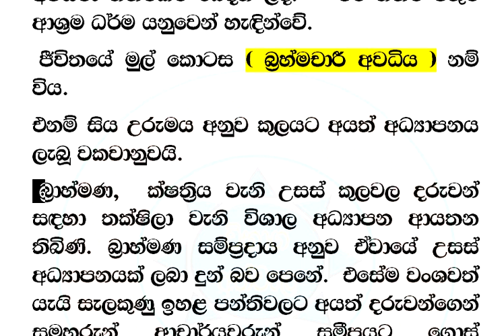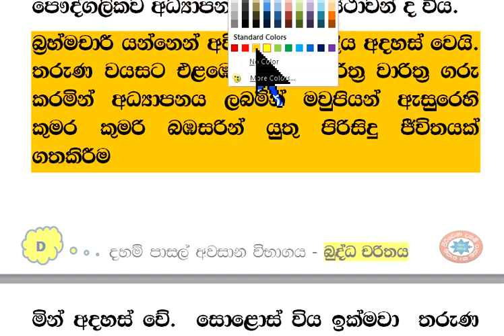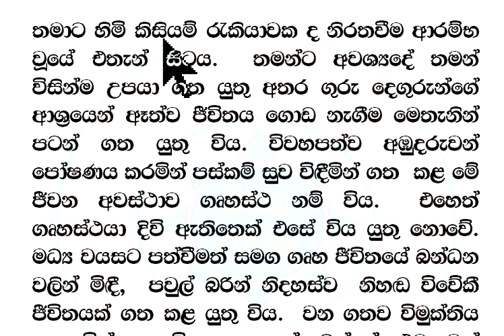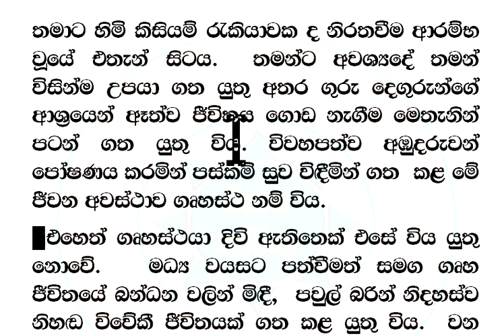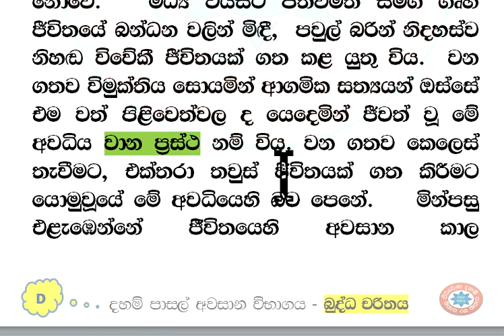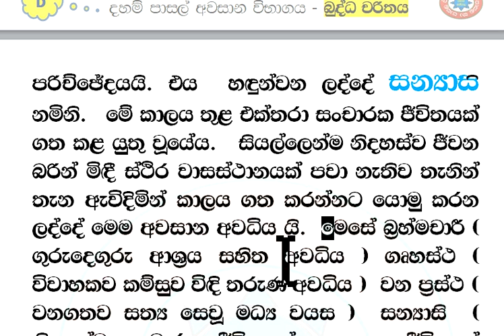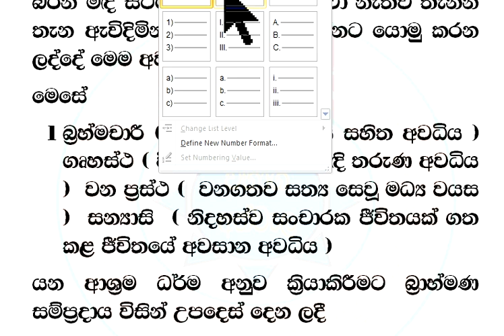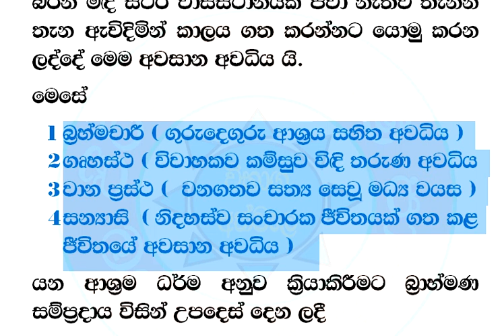දහම් පාසල් අවසාන බුද්ධ චරිතය 01 - III ආශ්‍රම ධර්ම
දහම් පාසල් අවසාන සියලු පාඩම් ‌ෙමතැනින් ලබා ගන්න.